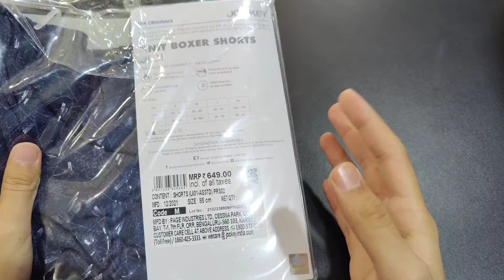Jockey UI01 Usa original Knit Boxer Shorts Unboxing and Full Review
Swagat hai Doston Aapka Ek aur Video me aur Aaj humne Review kiya hai Jockey ka Sbse latest launch product Jockey Knit Boxer Shorts ka aur uske baare me sab kch btaya hai ummid karta hu guys ki aapko video achha laga hoga Agr Video achha laga ho to Channel Ko Like aur Subscribe kare